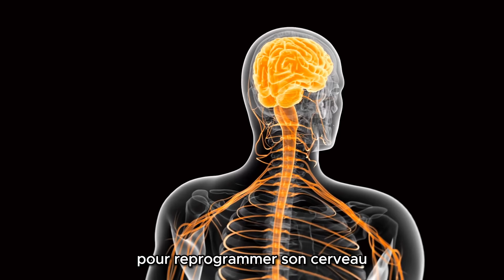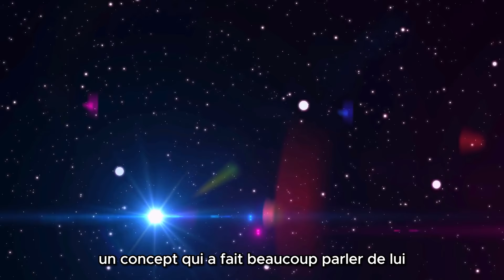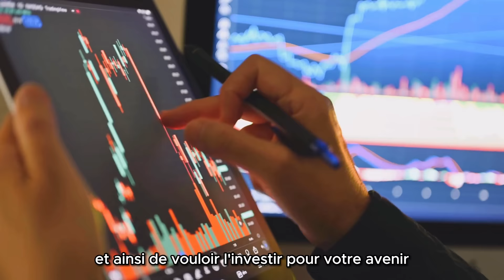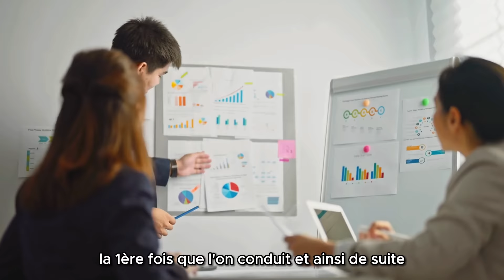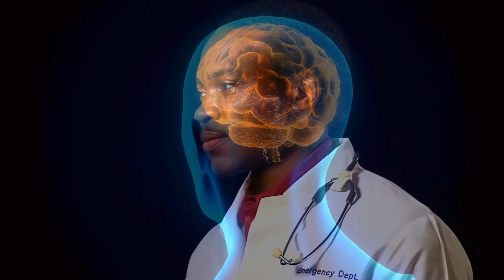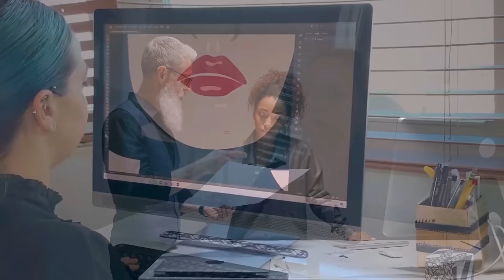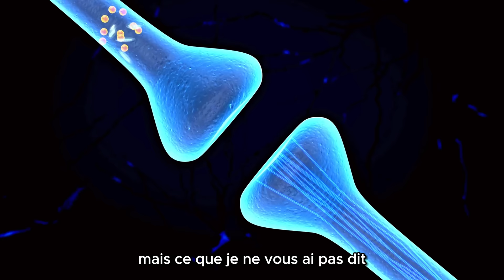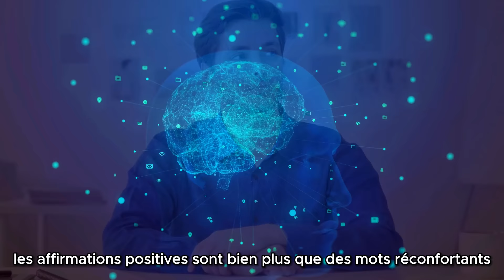Reprogrammer Votre Esprit Pour RÉUSSIR – Compilation de motivation de Joe Dispenza en français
Meilleure compilation de motivation 2024 du Dr. Joe Dispenza afin de reprogrammer son cerveau pour réussir.

Dans cette vidéo de motivation composée de 8 parties, vous allez apprendre de nouvelles compétences qui débloqueront votre réussite. Inspirés des meilleurs conseils de Joe Dispenza, de la neuroscience et d’études scientifiques, vous apprendrez les secrets cachées derrière la réussite. Vous découvrirez petit à petit l’intégralité des étapes à faire pour débloquer votre plein potentiel dans l’objectif de reprogrammer votre subconscient à atteindre vos objectifs. Devenir riche, manifestez vos désirs ou le fait de réaliser vos rêves, ne seras plus qu’une question de temps.

Alors bon visionnage, et prenez des notes, car c’est 1h30 de pure inspiration, vont changer votre vie !

FORMATIONS :

➜ Ebook GRATUIT 📖 "Les 5 Clés de la Réussite ! Comment reprogrammer votre esprit pour réussir"
➜ Lancez votre chaîne YouTube et générez vos premiers 2 500 €/mois

SOURCES